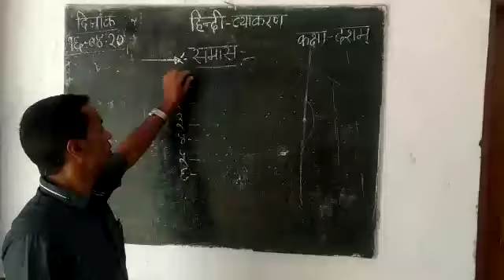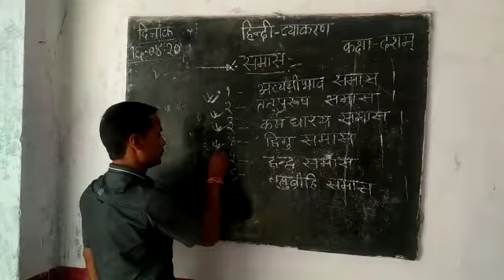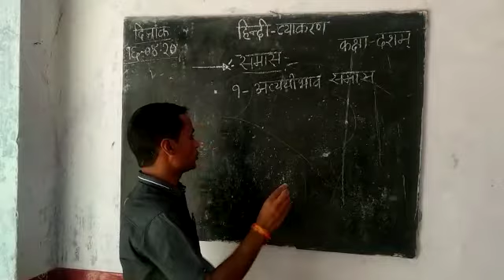Hindi grammar | class X | lecture 5